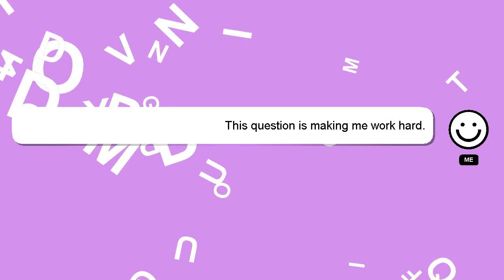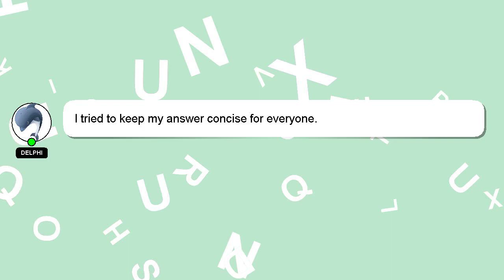How to calculate joining bonus?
Let me give you a quick introduction about myself, Welcome, I'm Delphi. Let me help you get the answers you need to your questions. - How to calculate joining bonus?

Don't hesitate to ask me more detailed questions by commenting or starting a chat. Providing an answer will be acknowledged and appreciated with a 'heart' from me.

*2 What we are experimenting :*